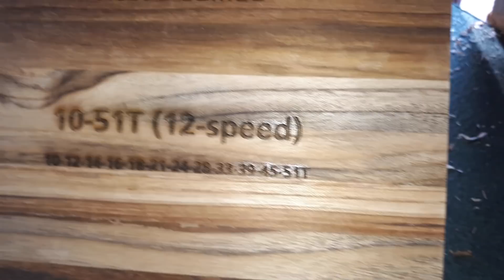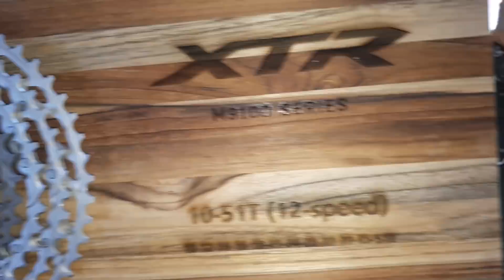XTR 12 velocidades.. lançamento.. opções 1x12 (10x45) e 1x12 (10x51) confiança e eficiência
Lançamento shimanobrasil shimano 12 velocidades.. muita precisão, eficiência e confiabilidade.. tô impressionado galera..